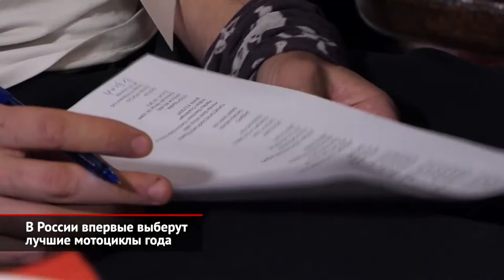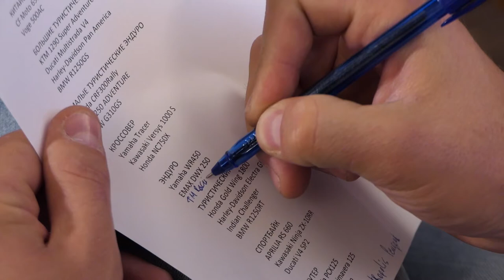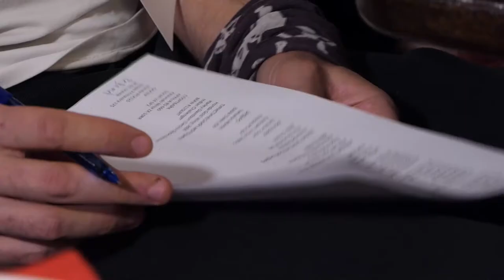В России впервые выберут лучшие мотоциклы года | Новости с колёс №1704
Раньше в России существовали только автомобильные премии, теперь же появился и конкурс для мотоциклов. А почему бы и нет: рынок двухколёсной техники стремительно растёт — выбирать лучшие модели стало интересно. Дмитрий Федотов: «В этом году на российский рынок, только в этом году, вышло порядка ста новых моделей мотоциклов. И, мне кажется, очень важно хотя бы для себя понимать. Вот наше жюри… Между собой выработать какой-то консенсус, а кто же всё-таки лучший». Номинантами первой российской премии «Мотоцикл года» стали более 80 моделей, разбитых на 14 категорий. Причём организаторы сразу же предусмотрели два специальных класса, которые поспособствуют популяризации электрических байков. Ведь в отличие от автомобилей, мотоциклы «на батарейках» только-только начинают появляться в России. Дмитрий Федотов: «Производители, перед тем как вывести на российский рынок новую модель, десять раз думают, взвешивают. И сюда везут только очень популярные модели или модели, которые должны быть популярными. Нишевый мотоциклы, которые рассчитаны на узкий круг покупателей, к нам, к сожалению, не приезжают. Поэтому, так или иначе, мы выбираем из довольно популярных моделей, из таких мировых бестселлеров». По правилам премии на победу в своих номинациях могут претендовать мотоциклы, поступившие в продажу в уходящем году. И примечательно, что в шорт-лист попали не только совершенно новые модели, но и те, что пережили рестайлинг или всего-навсего обзавелись дополнительными опциями, сменив модельный год. Дмитрий Федотов: «Например, в нынешнем году несколько мотоциклов, уже существовавших, получили систему круиз-контроля, впервые. И я считаю, что… Внешне мотоцикл тот же самый, но это — большая революция и большой шаг вперёд для всей индустрии. Поэтому, конечно же, эти модели мы считаем новыми». Выявлять лучшие мотоциклы предстоит профессиональному жюри. В него входят профильные журналисты, блогеры и эксперты отрасли. Строгой системы оценок нет: каждый выбирает фаворитов, исходя из личных предпочтений. Александр Беляев: «Очень приятно, что такая премия существует. Нашу компанию пригласили, так сказать, в эту премию. Мне будет очень интересно послушать экспертов всё-таки с точки зрения технических оснащений и так далее. Вот, и со своей стороны я буду делиться всем своим богатым опытом». Андрей Королёв: «Меня пригласили, и я заинтриговался. Как это — я буду мотоцикл года выбирать. На мотоциклах на многих покатался, поэтому опыт некоторый есть». Итак, шорт-лист объявлен, осталось определиться с победителями. Какие мотоциклы станут лучшими, мы узнаем совсем скоро — торжественная церемония награждения состоится 31 октября.